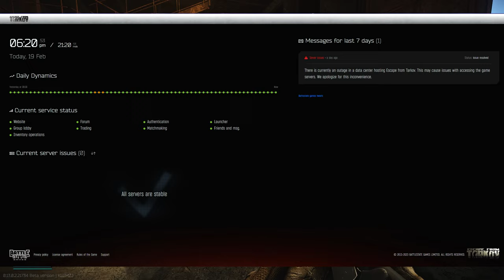Oh The Drama - ESCAPE FROM TARKOV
Ok, so the audio for this was made just before all of the banning and RMT stuff started flying about, but. my thought on how BSG can better relay information, via the launcher and main game screen etc is something i believe is still valid even in this new drama fueled situation.